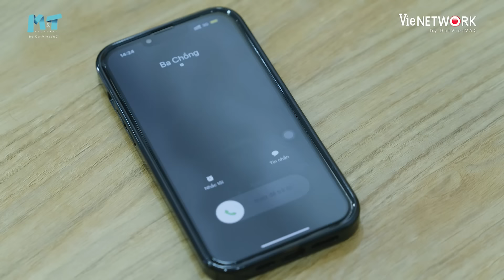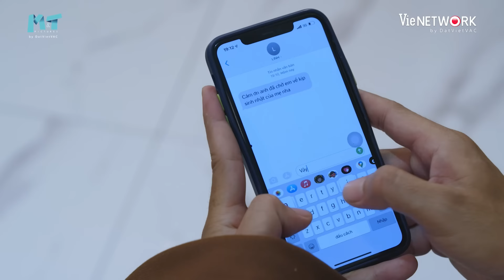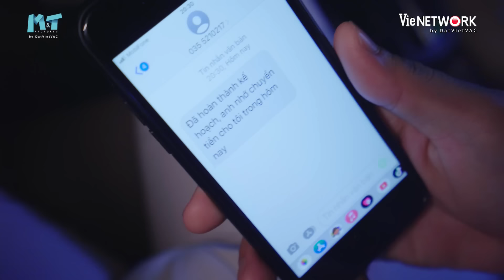Vạn Dặm Nhân Sinh - Tập 17 FULL | Phim Gia Đình Việt Hay Nhất 2023 | Mâu thuẫn gia đình gây cấn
Vạn Dặm Nhân Sinh phát đồng thời trên ứng dụng VieON 19h thứ 2 đến thứ 5 hàng tuần

Vạn Dặm Nhân Sinh xoay quanh những mâu thuẫn trong gia đình bà Mỹ (Ngân Quỳnh) - ông Ba (Thanh Nam) và 3 người con Thắng (Thanh Bình), Tâm (Trường Thịnh), An (Thanh Trúc). Vốn không hòa thuận, yêu thương nhau từ trước nên khi bà Mỹ - trụ cột chính trong nhà không còn nữa, không khí gia đình càng trở nên tồi tệ hơn.
Vạn dặm nhân sinh như bước chân của các con tiến về phía cha mẹ, là một hành trình khai sáng hạnh phúc trong tâm thức mỗi người. Và đây là 1 hành trình bước đi thật xa để trở về bên cột mốc gia đình tương lai của mỗi người.

Vạn Dặm Nhân Sinh phát sóng 19h35 thứ 2 đến thứ 5 từ ngày 15/03 trên VTV9/VieON